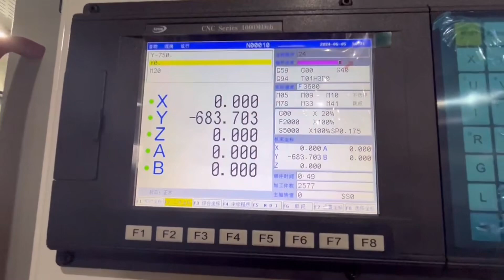Professional high precision processing, create a new height!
CNC machine tool SZGH-eighty-fifty,Easily solve your machining problems.High precision processing, high speed production,Flexible response to various needs,Choose professional, to achieve a new height of processing!

Welcome to visit our online official website, technology information, automation knowledge, the latest developments can be found